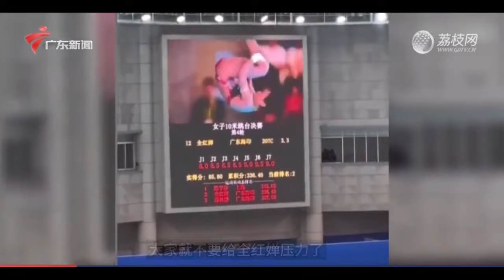全红婵爆冷丢冠原因曝光，国内跳水赛成笑话，周继红做决定，陈芋汐幸运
全红婵爆冷丢冠原因曝光，周继红做决定，陈芋汐幸运